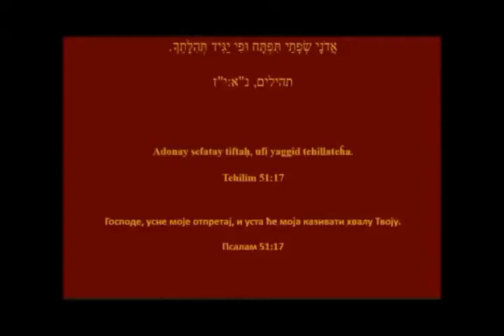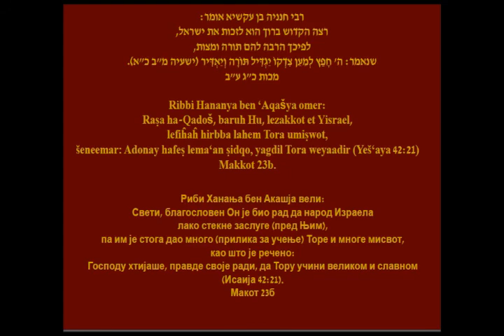Uvod u Hebrejsku Bibliju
Uvod u Hebrejsku Bibliju, predavanje održano 2009 u teatru Filozofskog fakulteta u Beogradu. Dobrodošli na kanal najveće e-ješive (jevrejsko učilište) na prostoru bivše Jugoslavije, a i šire!
Podelite sa prijateljima naša predavanja i hvala Vam na pažnji.